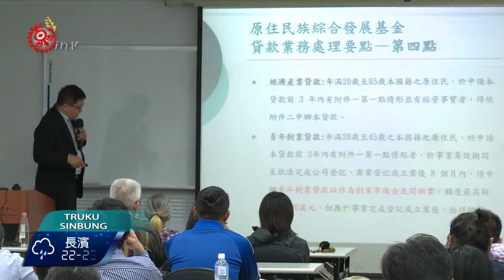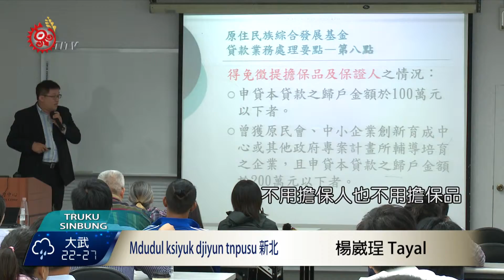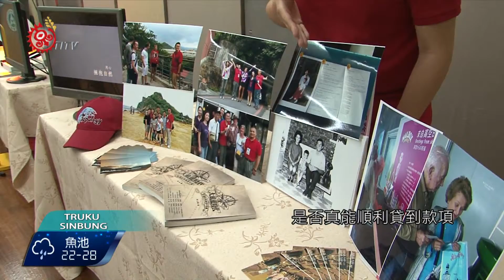原民綜發金貸款 申請條件門檻降 2015-10-20 Truku TITV 原視族語新聞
Pdayaw qpahun tnpusu djiyun o niqan gburah gaya

「原住民族綜合發展基金，為了更貼近族人發展經濟事業需求，貸款要點今年7月15日進行修正。受理申貸單位從區公所改為縣市政府，還有調降貸款利率，改以中華郵政2年定期儲金機動利率加 0.125%機動計息，再來就是放寬擔保門檻，過去300萬元以下需要兩名保人，目前改為貸款總額100萬元以下，不需擔保品及保證人。

景氣差、工作不好找，不少人想要創業，有考慮申請原住民族綜合發展基金，面對條件門檻降低，希望更貼近族人創業實際需求，不過族人看法兩極，有人認同，但有創業經驗的民眾認為，還是靠自己比較實在。

原住民族綜合發展基金貸款條件降低，但有族人還是擔心，若真跟銀行面對面交涉，是否真能順利貸到款項?而第二屆「臺灣原住民族精實創業輔導計畫」已經正式開跑，上一屆總共選出20組團隊獲得最高有100萬元的創業補助金，11月5日將截止收件，有想要創業的族人，也可以把握這項機會。